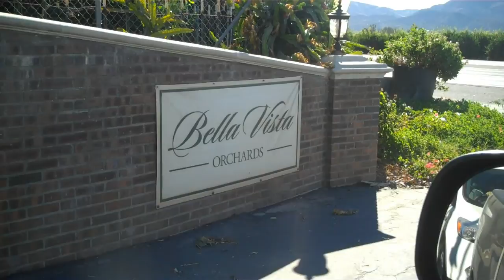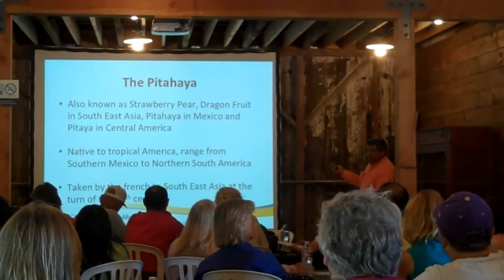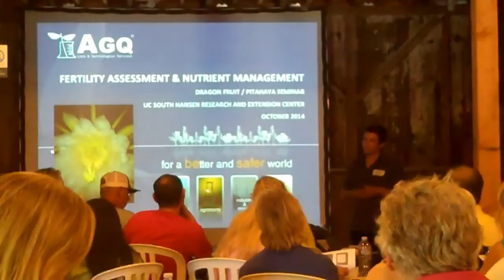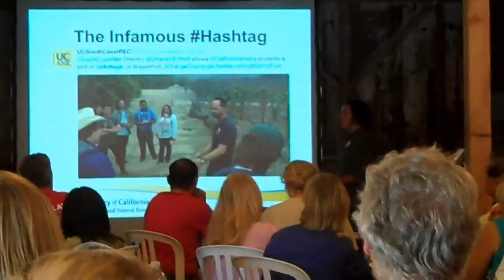UCCE Fillmore Field Trials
UCCE MVP Farms Pitahaya/Dragon Fruit Field Day